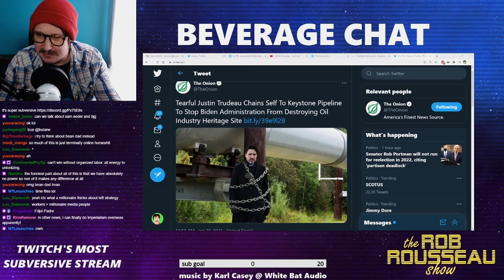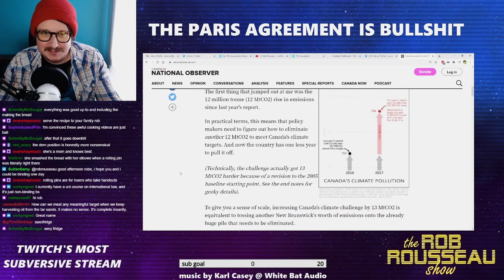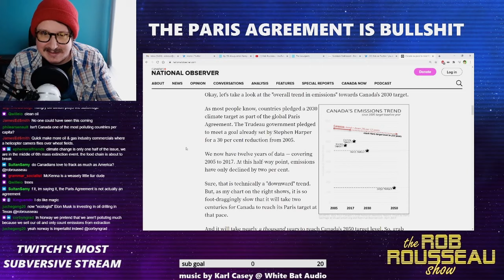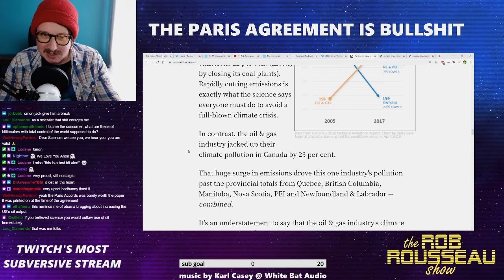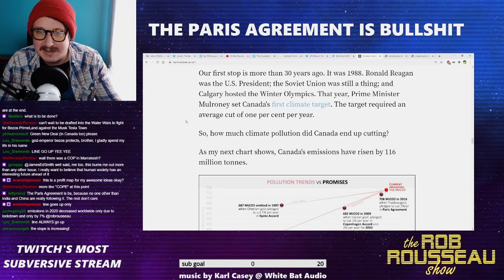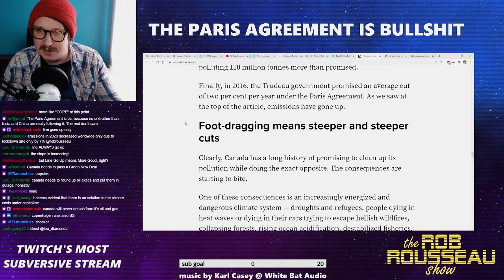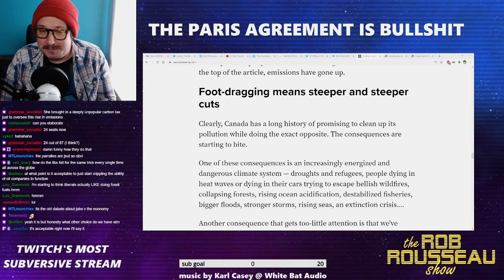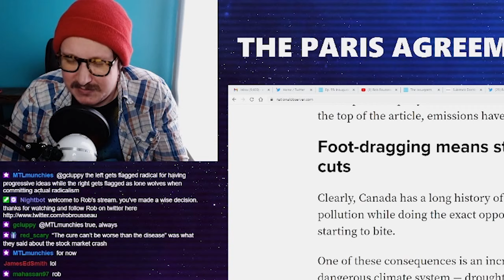The Paris Climate Agreement is Meaningless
Joe Biden has gotten America back into the Paris Climate Agreement. Isn't that wonderful? The planet is saved! Unless, of course, you take a look at what the Paris Agreement actually is, which is a totally meaningless PR campaign that makes us feel like we are accomplishing something, when in reality we (using Canada as an example) are still headed in the exact wrong direction. Other than that it's great though.